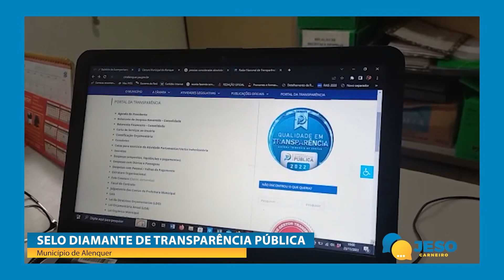Alenquer, no Pará, ganhou o selo diamante em gestão pública transparente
Alenquer, no Pará, ganhou o selo diamante em gestão pública transparente. A matéria é do portal Jeso Carneiro, com reportagem de Silvan Cardoso.